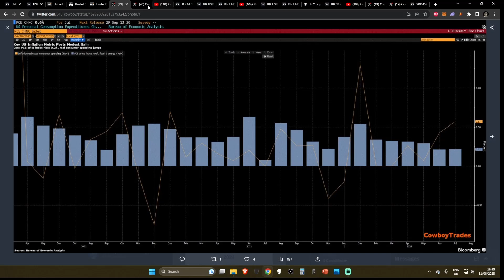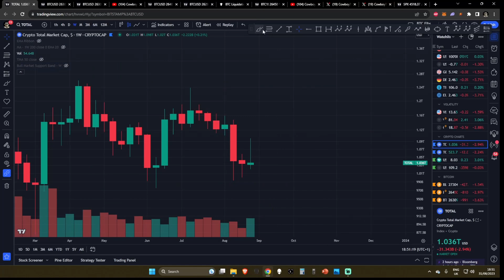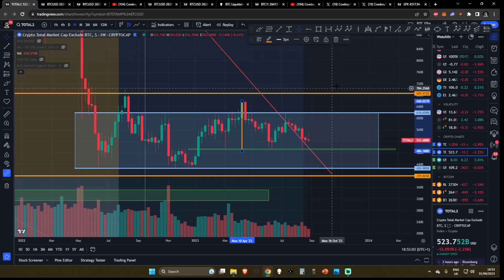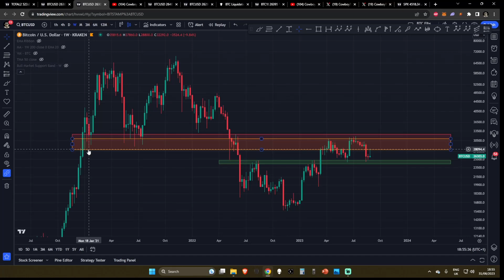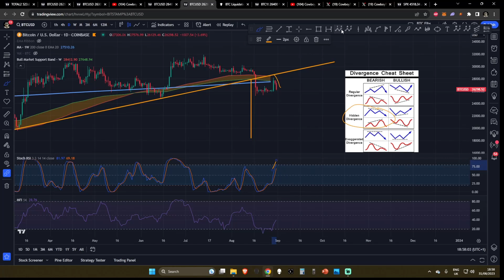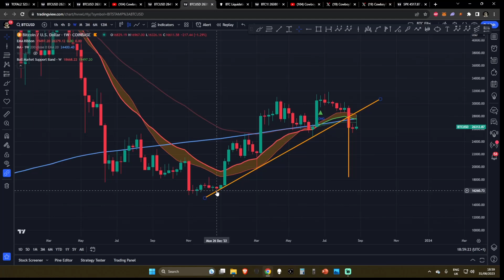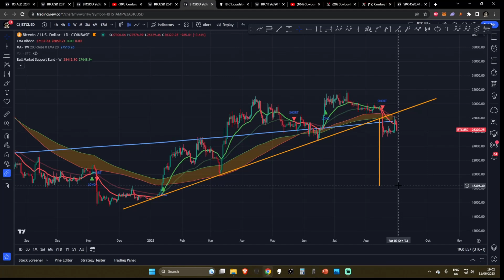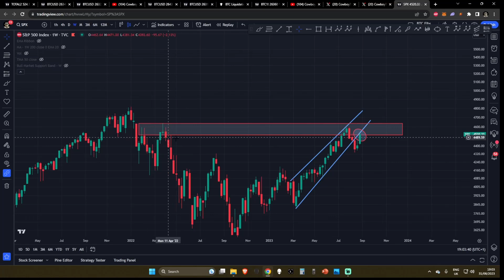Is Bitcoin Heading Back To $20,000?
Is Bitcoin Heading Back To $20,000? - BTC Crypto Technical Analysis and Price Prediction / Inflation PCE CPI Economic Data

Chapters:
0:00 Intro
0:11 New Inflation Data

1:56 Crypto Macro
3:22 Bitcoin Has 24 Hours
4:30 Bitcoin Rejection
6:12 New Divergence
8:09 Is Bitcoin Heading Back To $20,000?
9:03 Liquidation Map
10:22 VIX
10:47 SP500

11:35 Support The Channel!
11:43 Outro

Bitcoin Tip Jar:

bc1q3cp98e9vjwhrvwaj9mg2mpw4ux45f2h5zvx2yw